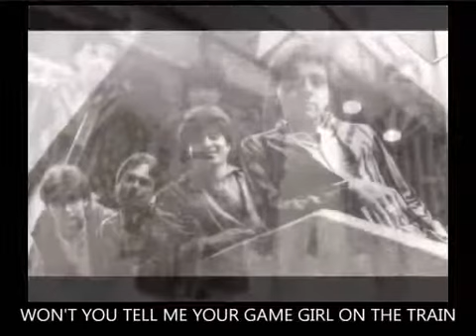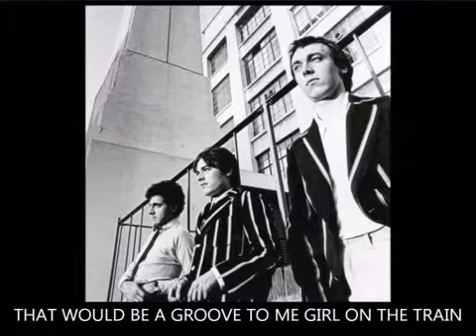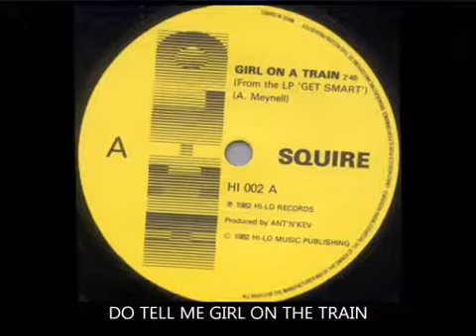Squire - Girl on a train (Lyrics/Picture slideshow)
Squire - Girl on a train (1982)